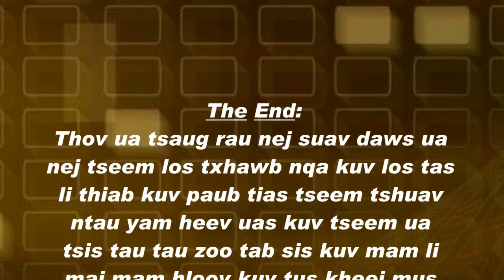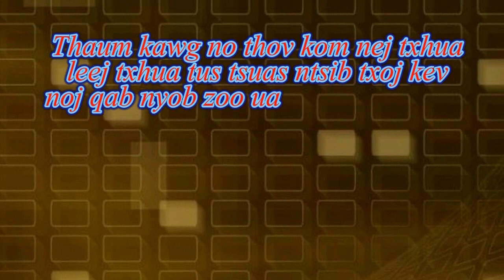Tshuaj zoo rwj zoo pob ua paug txham dej 29 Aug 2018